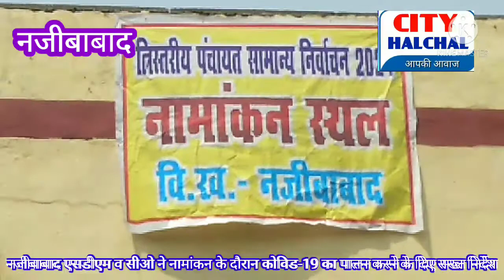नजीबाबाद एसडीएम और सीओ ने जनता की सुरक्षा का किया वादा